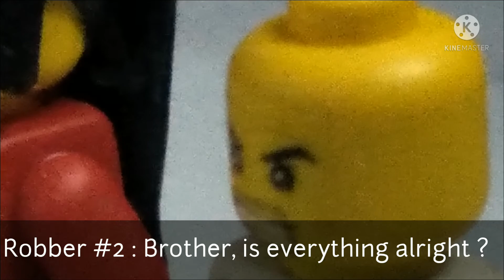Lego Heisters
Story : A group of truck robbers called themselves " Heisters " did a heist job but what could go wrong ?